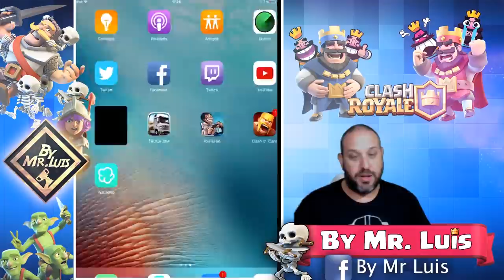ARENITA NIVEL 1 RESISTIENDO | clash royale by mr luis